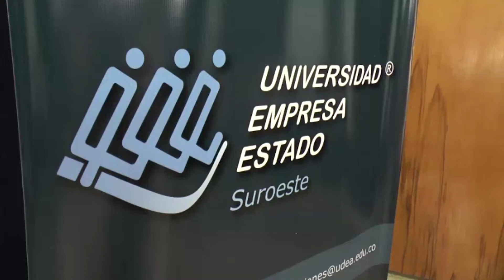INICIA LA NUEVA ETAPA DEL CUEE